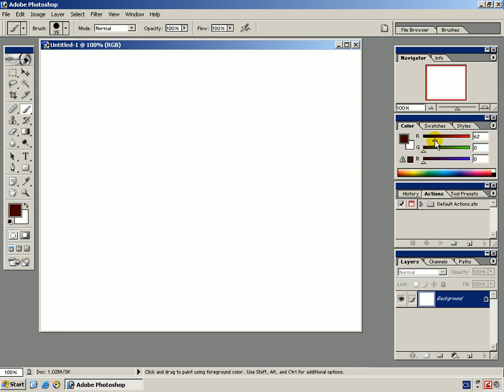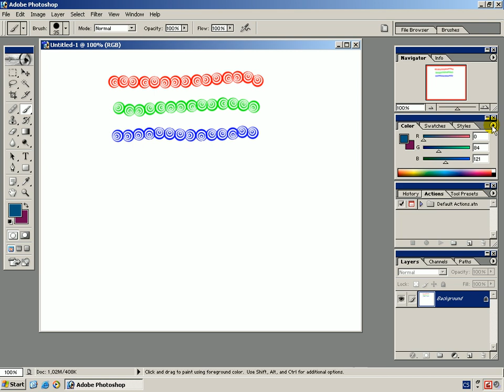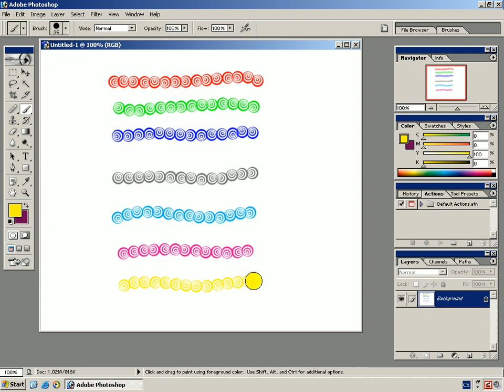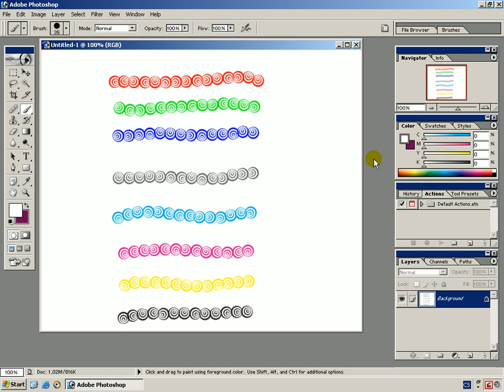Paletka barev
je to super!